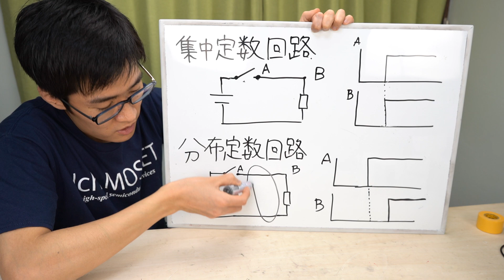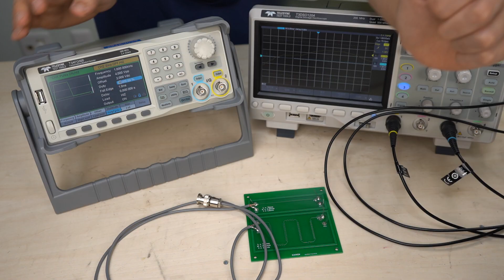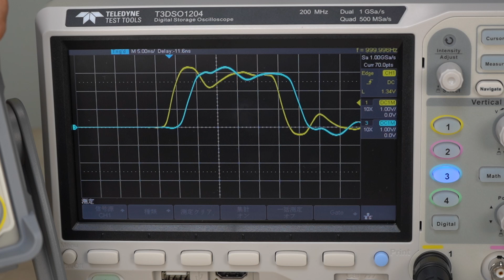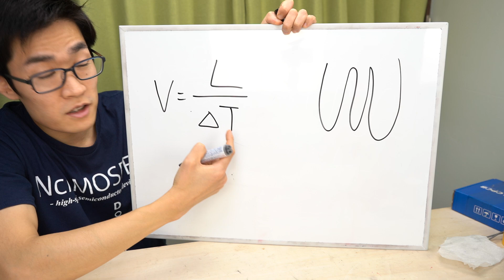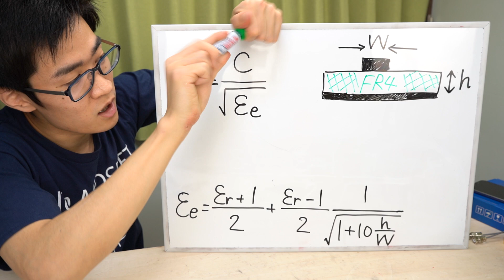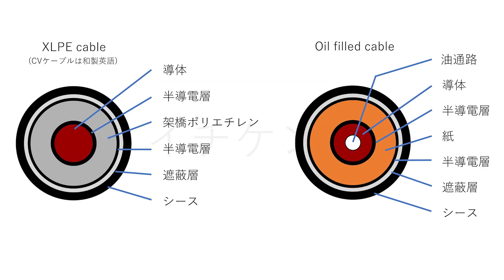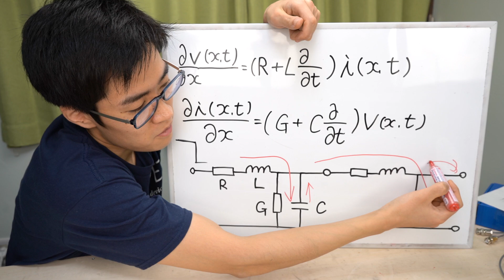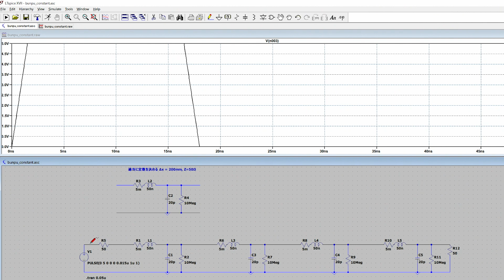分布定数回路の伝搬遅延を測定してみる。マイクロストリップライン ミアンダ配線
マイクロストリップラインを伝搬する信号の伝搬遅延を測定しました。
回路シミュレータのLTSPICEを使った分布定数回路のシミュレーションもしました。
実効比誘電率についての文献: M. V. Schneider, "Microstrip lines for microwave integrated circuits," in The Bell System Technical Journal, vol. 48, no. 5, pp. 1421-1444, May-June 1969

分布定数回路の記述がある教科書・問題集たとえば,
など
関数電卓

このリンクを介して買い物して頂きますと私に売上の一定割合(1~2%程度)が入ります。この結果, 私は視聴者の方により高品質な動画を提供することができると確信しています。